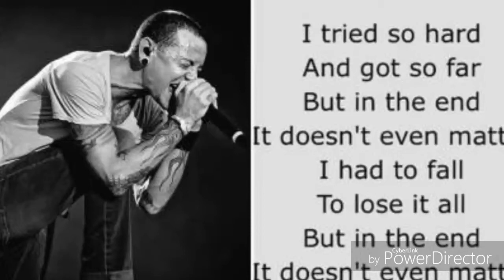Black and white days of Chester Bennington - ||Committed suicid || Linkin Park || In the end